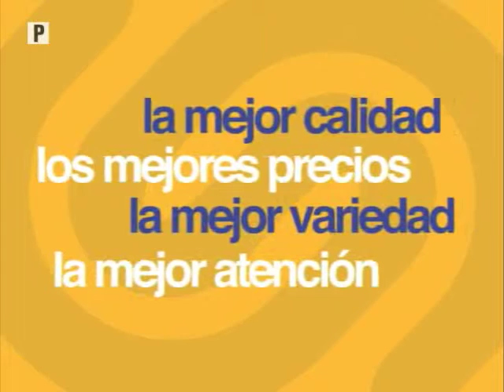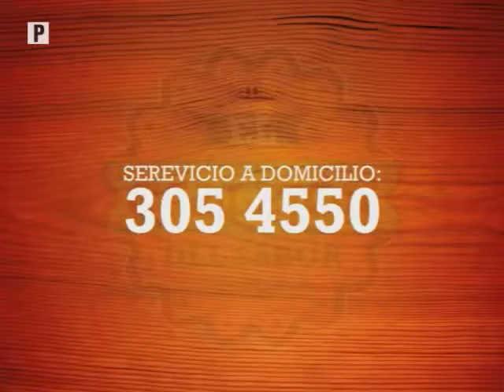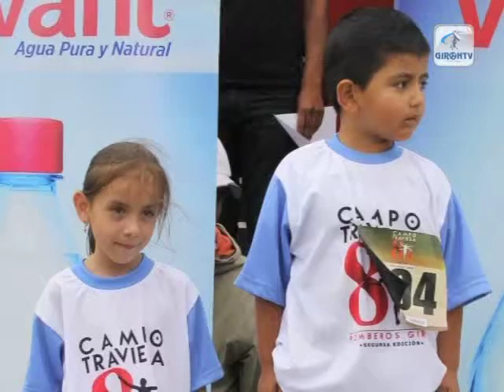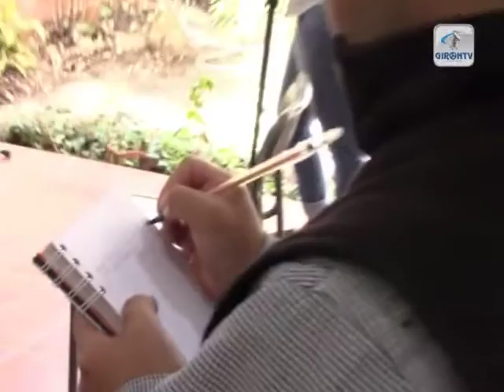FARMASOL y GAD Municipal de Girón firman convenio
En el local del INFOCENTRO, el lunes 14 de septiembre se firmó un convenio entre el GAD Municipal de Girón y la Empresa Pública FARMASOL de la red de farmacias del Municipio de Cuenca, para la dotación de medicamentos que serán expendidos en la Farmacia Municipal de Girón al mismo precio que en la capital Azuaya se indicó, este convenio no significa que exista algún tipo de intervención en el área administrativa de la farmacia local.